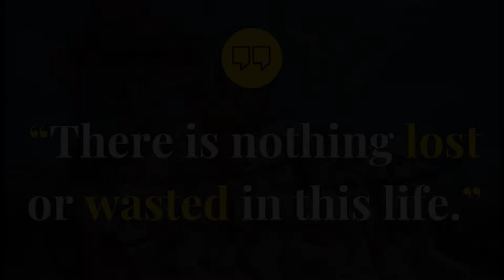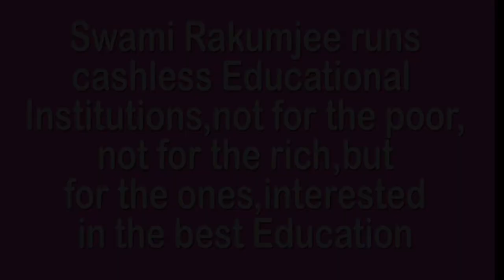LIFE NOTHING LOST/WASTED BY SWAMI RAKUMJEE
782st31522 Bhagavad Gita (17) "There is nothing lost or wasted in this life" by Swami Rakumjee, recorded at the Rakumjee Ashram Devanahalli Taluk, Bangalore rural Karnataka India. Dharmadhikari Swami Rakumjee runs Cashless Educational Institutions not for the poor nor for the rich, but for the ones interested in the best education.Donate
This link follows on Facebook, Instagram, Youtube.